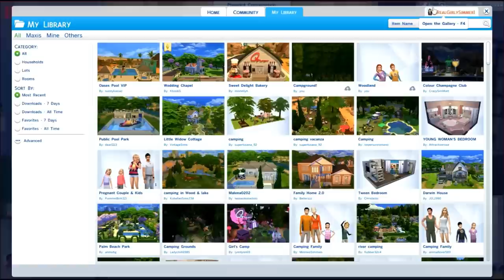Let's Play : The Sims 4 (Part10) - Is Don Cheating?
**OPEN ME**
Origin ID: RealGirlySimmer1

Hey guys! In this part we stay at home to focus on Ava and we get a promotion!

♥ SOCIAL MEDIA ♥